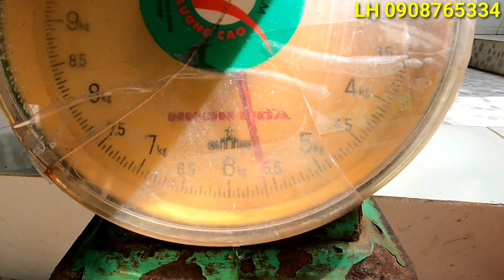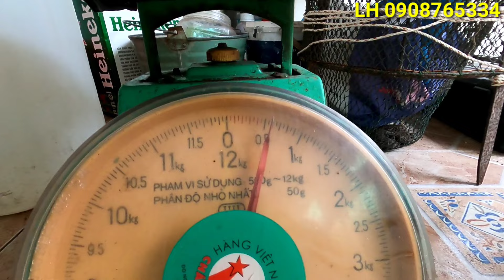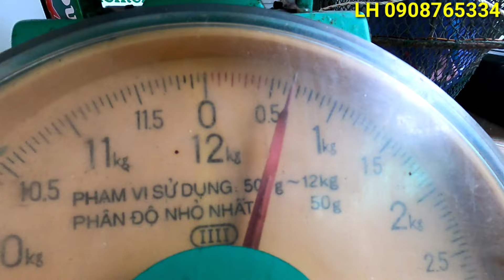#928. Điểm Mới SƯ PHỤ Quăng Chài Dính Cá Khủng Khiếp. New Points Frightening Fishing Master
Bán Mật Ong. Bán Trúm Lươn. Bán Mở Trăn. Bán Rượu Mật Ong Xin LH 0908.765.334.
Vũ Điệp Chân Thành Cảm Ơn Rất Nhiều.
Vũ Điệp Mến Gởi Lời Chúc Đến Ông Bà Cô Dì Chú Bác Anh Chị Em Gần Xa Buổi Tối Xem Clip Vui Vẽ Hạnh Phúc. Hôm Nay Ba Thầy Trò Tiếp Tục Xuống Sông Đi Chài Kiếm Cá Về Ăn. Sư Phụ Phát Hiện Điểm Mới Quăng 1 Chài Dính Cá Mè Vinh Cá Dảnh Cá Chép Thấy Mê Luôn. Trong Cuộc Sống Hàng Ngày Của Điệp Đi Chài Cá Đi Lấy Mật Ong Rừng Thiên Nhiên.
Điệp Mến Chúc Đến Ông Bà Cô Dì Chú Bác Anh Chị Em Gần Xa Trên Khắp Mọi Miền Đất Nước Buổi Tối Luôn Có Sức Khỏe Dồi Dào An Lành Trong Cuộc Sống
Dear Vu Diep Sends Best Wishes to Grandparents, Aunts, Uncles, Brothers and Sisters Near and far Evening Watch Clip Happy Drawing. Today, the three teachers and students continue to go down to the river to go fishing to get fish to eat. Master Discovered New Spot Throws 1 Fish Sticky Sesame Fish Vinh Fish The Carp Always Fascinated. In The Daily Life Of Diep Go Fishing To Get Natural Forest Honey. Dearest Messages To Grandparents, Aunts and Uncles, Brothers and Sisters Near and Far Across the Country Evening Have Good Health And Peace In Life